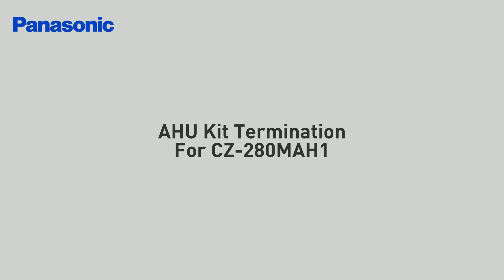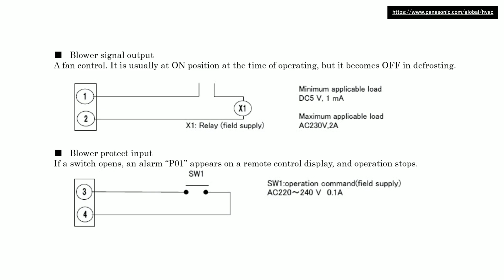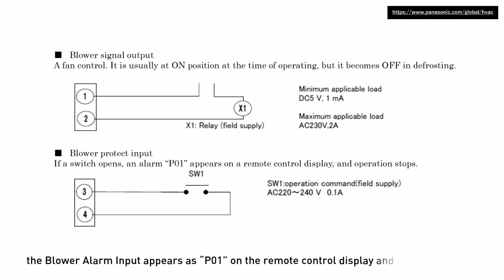Panasonic FSV ME2 Series Installation (17/17) AHU Kit Termination for CZ-280MAH1